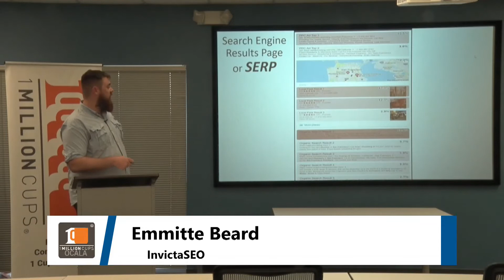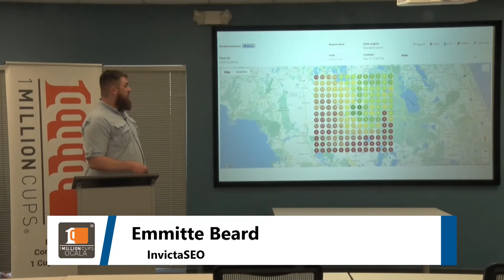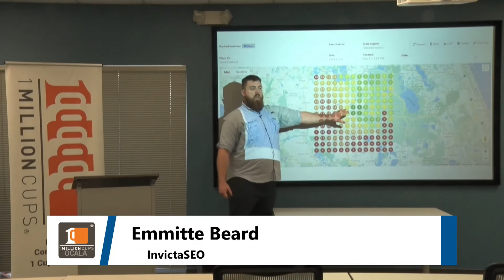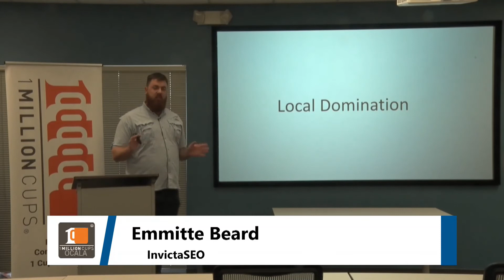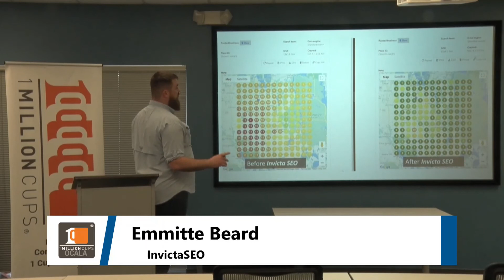Invicta SEO - 1 Million Cups Ocala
Invicta SEO presents at 1 Million Cups Ocala on 1/20/21